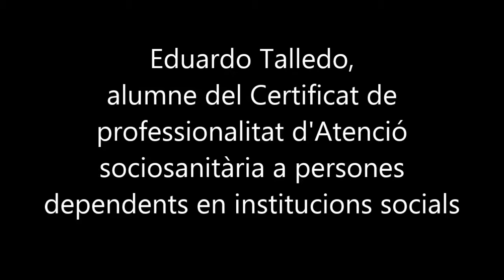Certificat de professionalitat. Atenció sociosanitària en institucions | Fundació Pere Tarrés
L'Eduardo Talledo, alumne del certificat de professionalitat d'Atenció sociosanitària a persones dependents en institucions socials ens explica la seva experiència en aquesta formació.